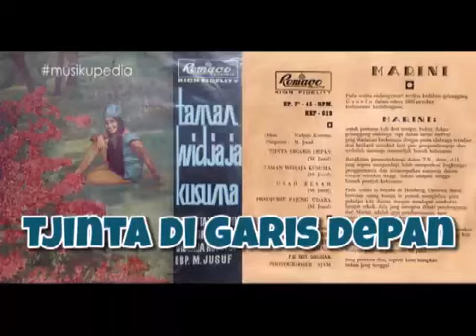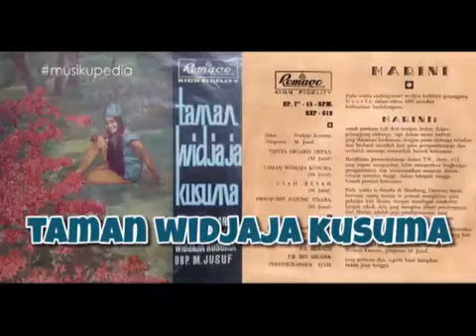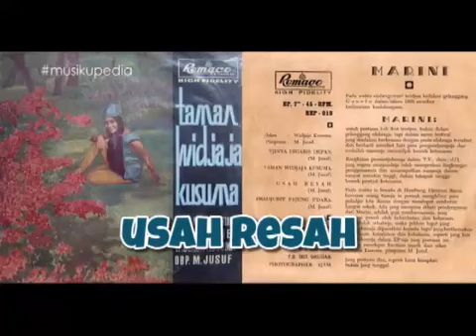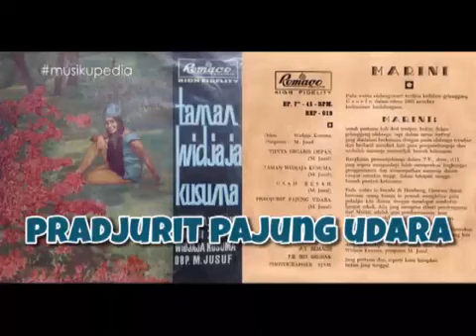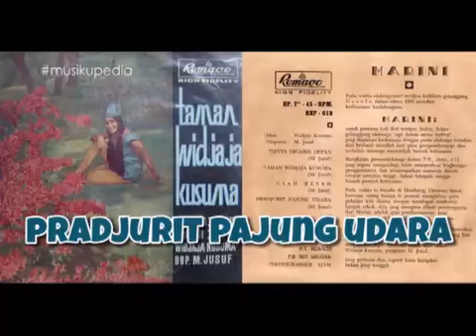(Full Album) Marini # Taman Widjaja Kusuma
1.   Tjinta di Garis Depan
2.   Taman Widjaja Kusuma
3.   Usah Resah
4.   Pradjurit Pajung Udara